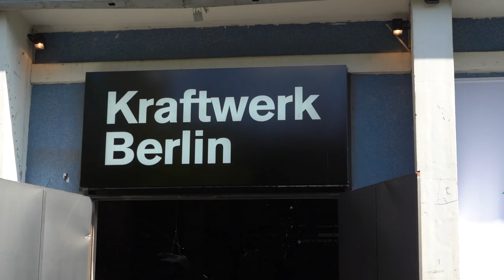Italdesign - Greentech Festival 2020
We had the chance to celebratethechange at GreentechFestival! We’re glad to be part of such an inspiring festival, promoting ideas for a sustainable lifestyle and, as exhibitors, to contribute by proposing concrete solutions and innovative projects.